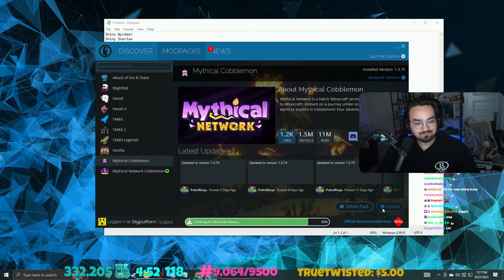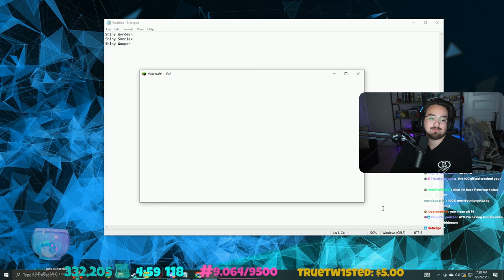Bigpuffer Plays Minecraft Cobblemon Mythical #8